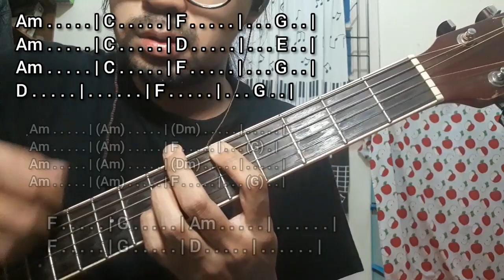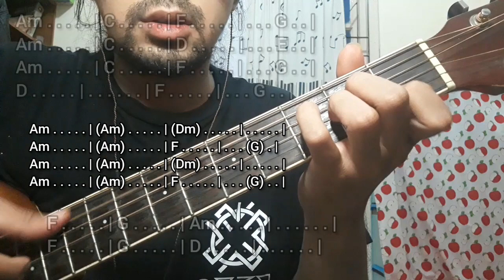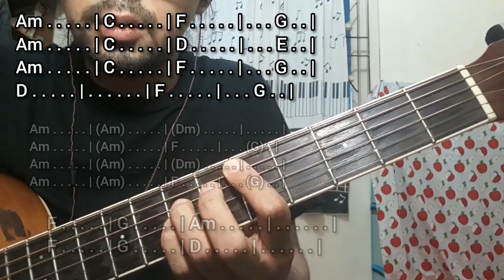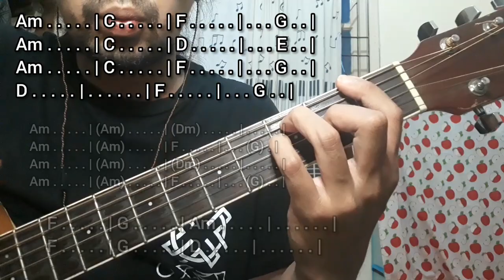These Walls - Dream Theater (CHORD)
Halo, nama saya Dr.Lou. Di video ini kita belajar lagu Dream Theater yang berjudul These Walls.
PETUNJUK PEMESANAN CHORD UMUM (JALUR PRIBADI):
Saya juga menyediakan chord tutorial untuk lagu-lagu lainnya secara umum sesuai request (tarif berlaku). Layangkan request ke jalur pribadi saya:
TARIF REQUEST: Rp.50.000,- PER LAGU,
- PEMBAYARAN MELALUI TRANSFER VIA REKENING BCA (TIDAK MELAYANI JALUR LAIN SEPERTI OVO, GOPAY, CASH, DLL),
- NOMOR REKENING AKAN DIBERIKAN SETELAH TERJADI KESEPAKATAN ANTAR KEDUA BELAH PIHAK,
- VIDEO AKAN DIBUAT SEGERA SETELAH TRANSAKSI SELESAI, DIUPLOAD MAX. 1 (SATU) MINGGU SETELAH TRANSAKSI SELESAI,
- MATERI VIDEO MENJADI KONSUMSI UMUM.